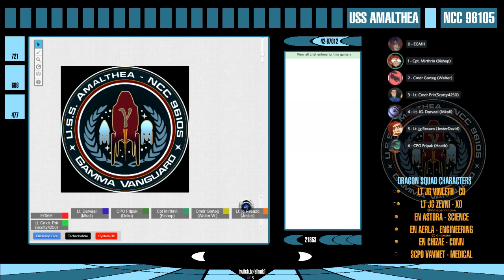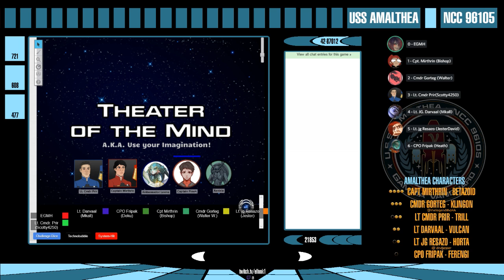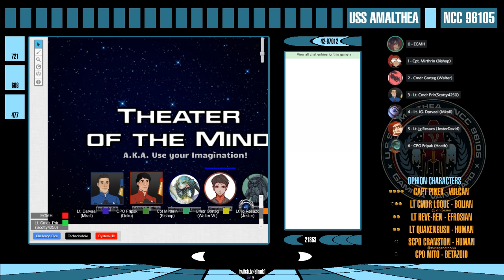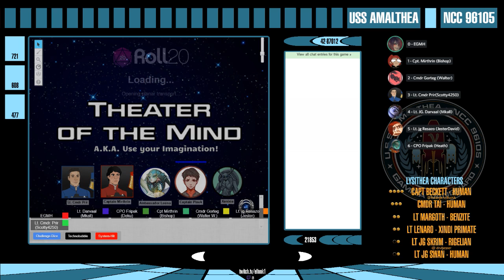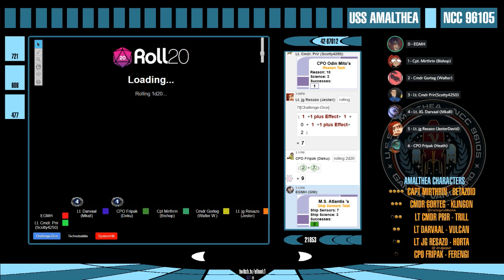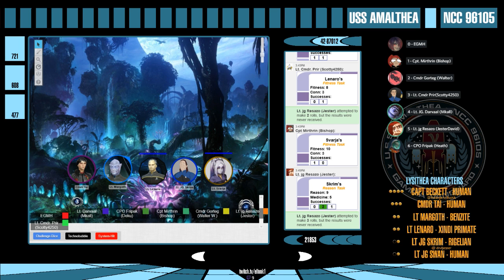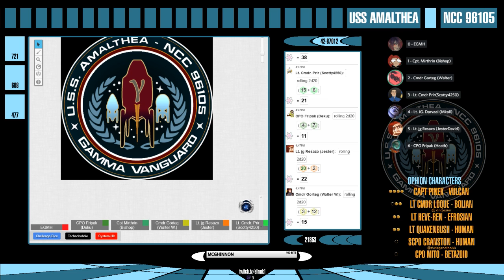Star Trek Adventures: Amalthea - Session 8: Rogue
Join the crew of the Gamma Vanguard as they capture a rogue planet full of precious resources.